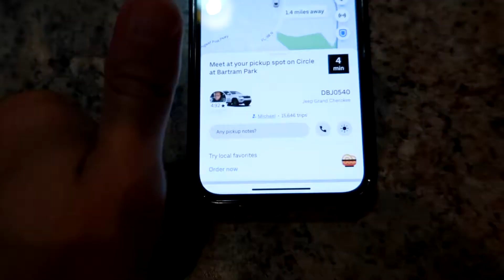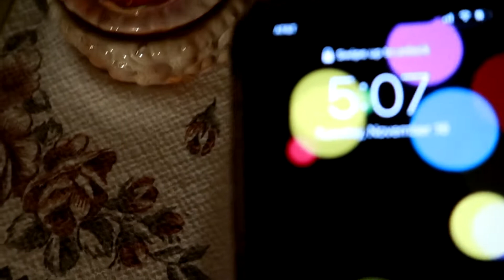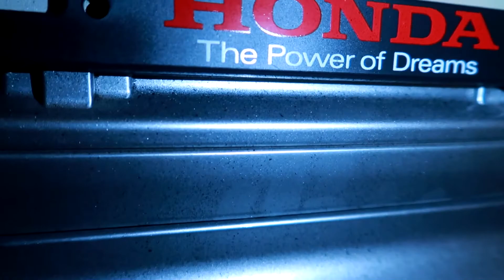I Traveled Over 1,500 Miles To Pick Up My Dream Car!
Wassup Guys This Video I'm Displaying My Experience Picking Up My Dream Car. The Car You'll See May Surprise You!